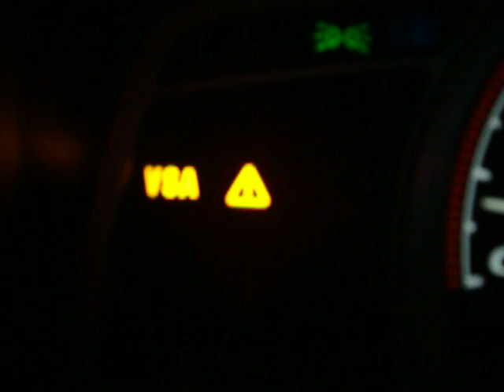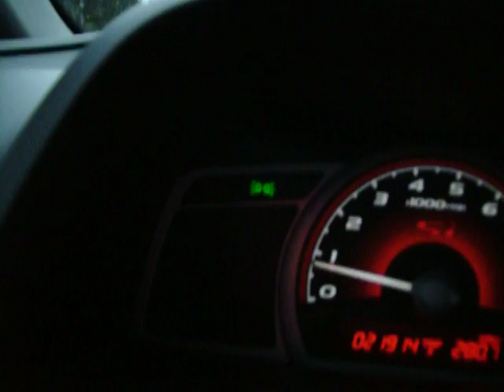Civic Si VSA / Traction problem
I have a 2008 Honda Civic Mugen Si. I would be driving normal, then the VSA and /!\ lights come on out of nowhere. I tried pressing and repressing the VSA OFF button. The lights dont go off unless i turn the car off and restart it. It has happed to me several times in the past 3 months. Does anyone know what the problem could be?

UPDATED: The problem was a fault in the brake switch triggering the VSA light to come on. It was covered under warranty..